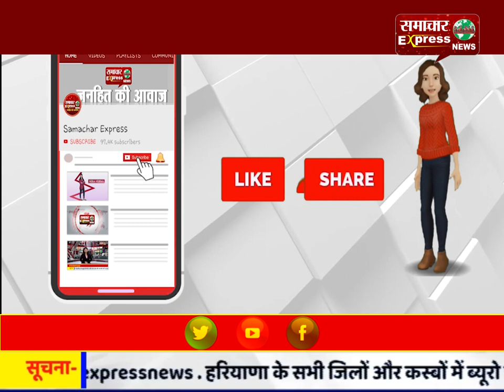खरगोन ब्रेकिंग गोगावां शासकीय दवाखाने में पहुंचे खरगोन एसडीएम अभिषेक गहलोत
खरगोन ब्रेकिंग
गोगावां शासकीय दवाखाने में पहुंचे खरगोन एसडीएम अभिषेक गहलोत
Follow my wap site :